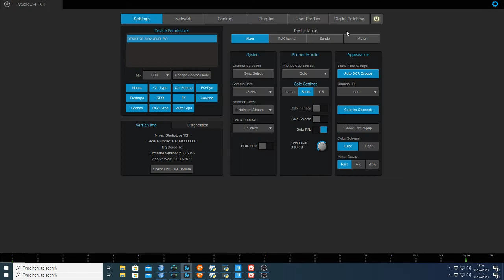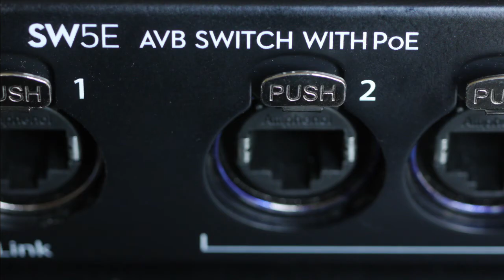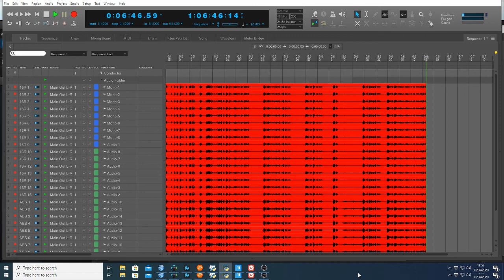I don't need no Dante - By The Power of AVB Aggregate your audio interfaces, know what I mean?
Using AVB you can combine audio interfaces to get more power out of your hardware. We link the Presonus 16R to a MOTU 112D using a Presonus SW5E to add mic amps to the MOTU in one easy to package. Or even bundle if you prefer the MOTU lingo. AVB is an open source networking protocol for digital audio supported by Presonus, MOTU, Neutrik, Avid, Audio Science, Yamaha, d&b, L Acoustics, RCF and Meyer Sound among others.

00:07 MOTU 112D
00:20 Presonus 16R
00:45  Sennhesier MKH 60
01:20 Presonus SW5E switch
01:35 Hive AVDECC controller
01:50 Line Audio Design CM4
01:55 MindPrint DTC
02:05  Digital Performer 10